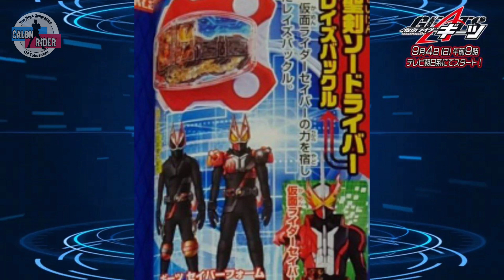Kamen Rider Geats SABER Form Preview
Preview New Form Kamen Rider Geats

Suport to Follow
Specialthanks : Toei.Co.,Ltd, google images, Youtube